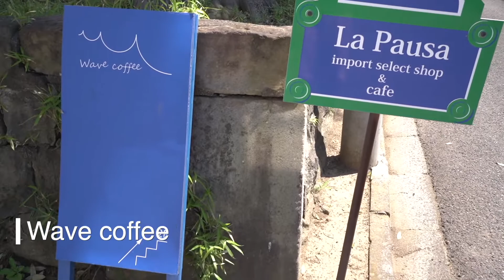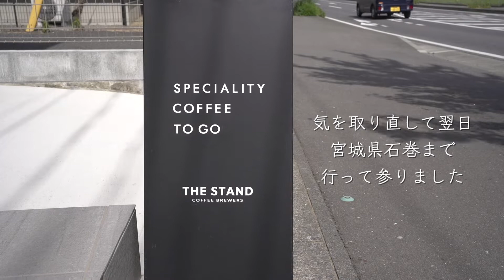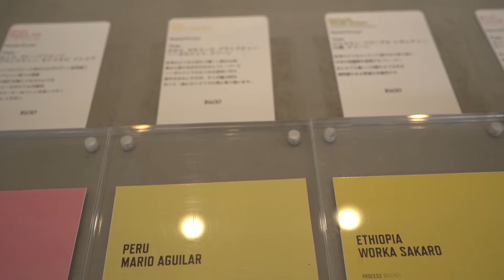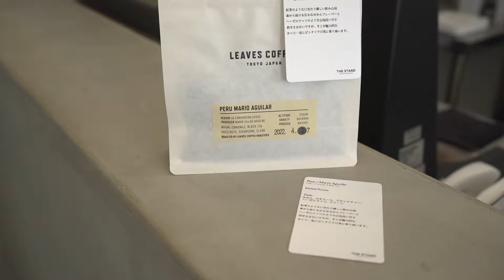【Vlog】コーヒー屋さんの日常#21 | コーヒースタンド巡り | 宮城県石巻編 | THE STAND COFFEE BREWERS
こんにちは。CalmeCoffee店主のぺいさんと申します。
先日久しぶりに一人の時間ができたので、石巻の行きたかったコーヒー屋さんへ行ってきました!

気さくでコーヒーにかける情熱が人一倍ある店主さんとコーヒー談義。良い時間でした。
良い刺激になった休日の様子を、どうぞ。

このチャンネルではコーヒーやカフェの事について発信しています！
動画を通してコーヒーの事や、カフェで暮らしていくということを知って頂けたら嬉しいです。

Hello!
My name is Pei
I run a shop called Calme Coffee in a Japanese barista.

On this channel, you can see how the cafe is open and how you usually live on Vlog!
Please take a look at the chill time while feeling the goodness of Japanese cafes.

撮影機材